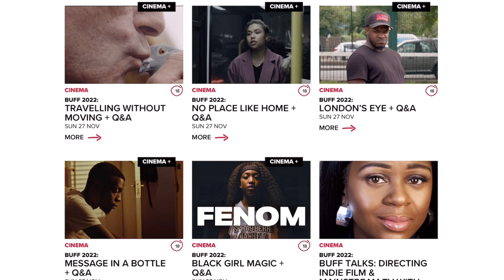Conversation With Emmanuel Anyiam-Osigwe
On the sixth episode of The Reel Happy Hour Podcast, Ola is having a conversation with Emmanuel Anyiam-Osigwe. We talk about His career, his influences, BRITISH URBAN FILM FESTIVAL, and his new role as the Artistic Director of Windrush Caribbean film festival.